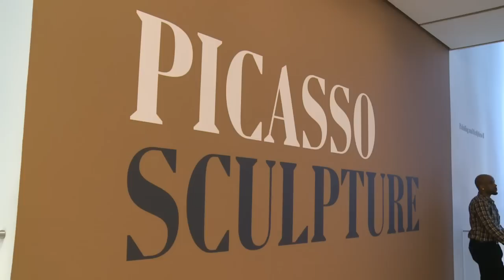Picasso: exposition exceptionnelle de sculptures au MoMA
Guitares et violons cubistes en tôle, des bustes de femmes en plâtre aux yeux disproportionnés : pour la première fois depuis 47 ans, quelques 140 sculptures de Picasso sont exposées aux Musée d'Art Moderne de New York (MoMA). Durée: 01:19